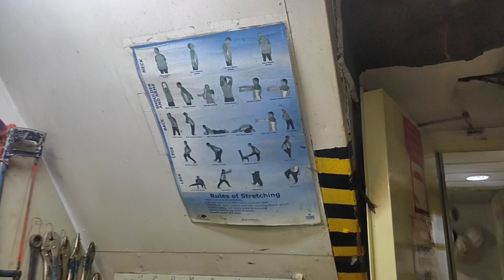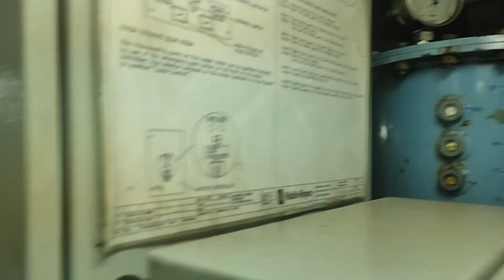Dp vessel |TME LIFE